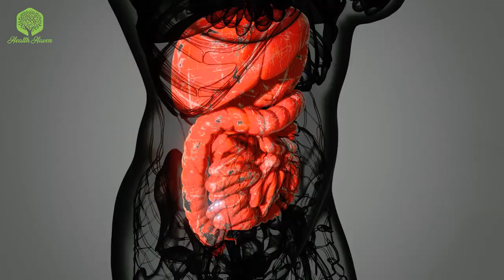Discover the Life-Changing Benefits of Lemon Water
Welcome to our YouTube video about the amazing benefits of drinking lemon water! Lemon water is a popular and easy-to-make drink that has gained a lot of attention in recent years due to its numerous health benefits. Drinking lemon water is a simple yet powerful way to nourish your body and improve your overall well-being.

First and foremost, drinking lemon water is an excellent way to hydrate your body. After a long night's sleep, your body may be dehydrated, and drinking lemon water first thing in the morning can help to replenish lost fluids. Drinking lemon water can also help to flush out toxins from your body and jump-start your metabolism. It can also help to improve your digestion and reduce bloating and indigestion.

But that's not all. Lemon water is packed with nutrients and antioxidants that can boost your immune system, improve your skin health, and even aid in weight loss. Lemons are an excellent source of vitamin C, which is a powerful antioxidant that can help to protect your body from free radicals. Vitamin C is also essential for a healthy immune system, and drinking lemon water can help to reduce your risk of infections and illnesses.

Lemons also contain polyphenols, which are antioxidants that can help to reduce inflammation in the body. Inflammation is a leading cause of many chronic diseases, including heart disease and cancer. By reducing inflammation in your body, drinking lemon water can help to improve your overall health and reduce your risk of chronic diseases.

In addition to its immune-boosting and anti-inflammatory properties, lemon water can also help to improve your skin health. The antioxidants in lemon water can help to reduce skin damage caused by free radicals, which can cause premature aging. Drinking lemon water regularly can help to improve your skin's overall appearance, making it clearer, smoother, and more radiant.

Lemon water can also aid in weight loss. Drinking lemon water can help to suppress your appetite, which can help you to eat less and lose weight. Lemon water can also help to improve your digestion, which can help you to absorb nutrients more efficiently and reduce your risk of overeating.

Now that you know the amazing benefits of drinking lemon water, let's talk about how to make it. Making lemon water is simple and easy. All you need is a glass of water and a lemon. Squeeze half a lemon into a glass of water, add a few ice cubes if you like, stir, and enjoy! You can also add some honey or ginger for additional flavor and health benefits.

In conclusion, drinking lemon water is an excellent way to nourish your body and improve your overall health. It's a simple and easy-to-make drink that can provide numerous health benefits, including improved digestion, a stronger immune system, better skin health, and even weight loss. So, the next time you're looking for a healthy drink to start your day, consider reaching for a glass of refreshing and delicious lemon water.